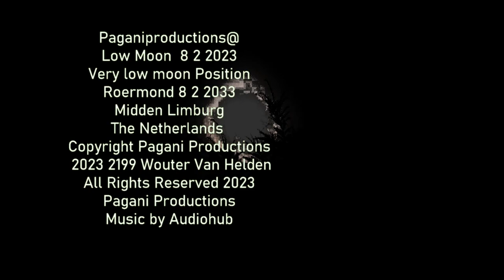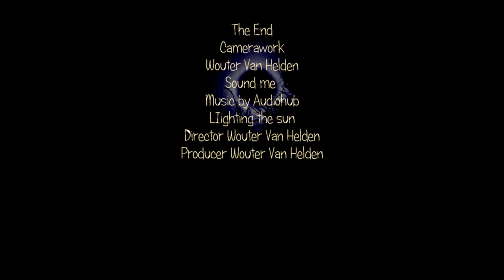Paganiproductions@ Low Moon 8 2 2023 Very low moon Position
Roermond 8 2 2033
Midden Limburg
The Netherlands
Copyright Pagani Productions
 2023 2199 Wouter Van Helden